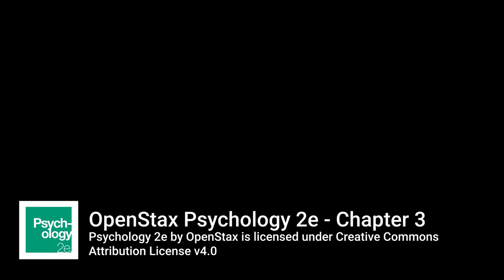OpenStax Psychology 2e CH3